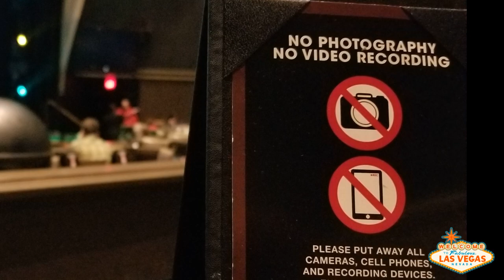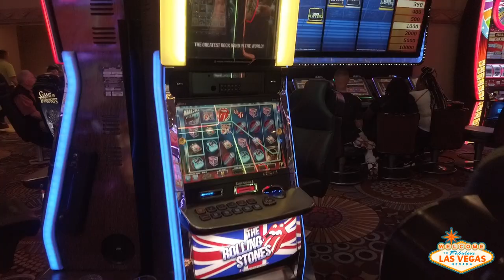Las Vegas | Spring Break 2019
Sawyer's trip to Las Vegas | Spring Break 2019.